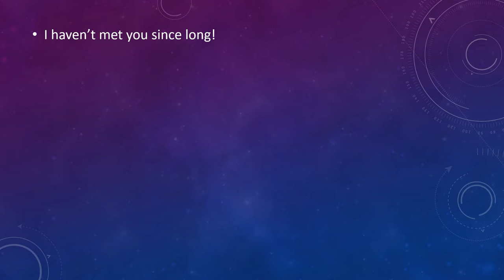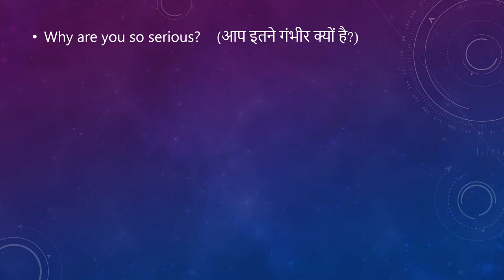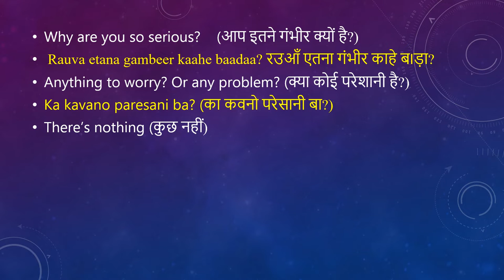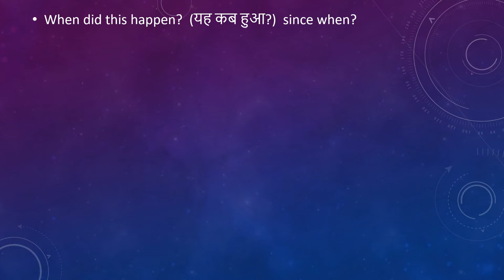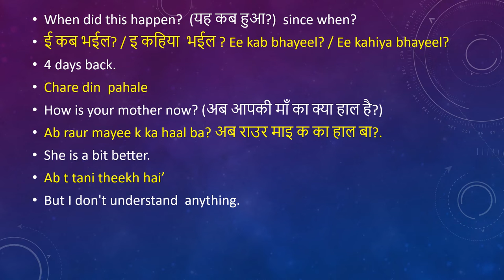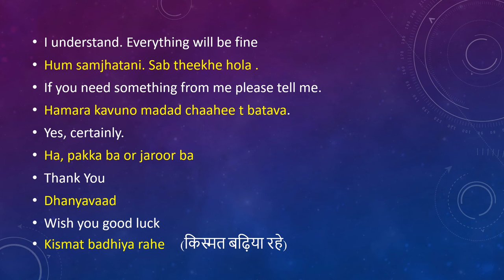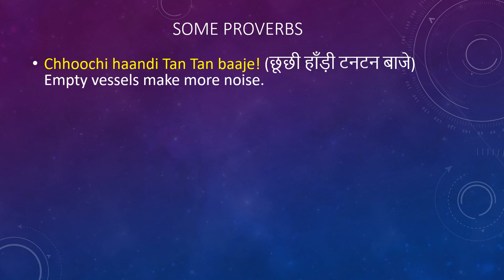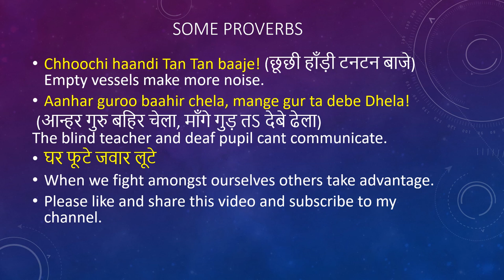Learn to Speak Bhojpuri Through English Lesson No 8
Please watch my earlier videos on this topic, listen carefully and practice the sentences to pick up correct pronunciation. Happy Learning!